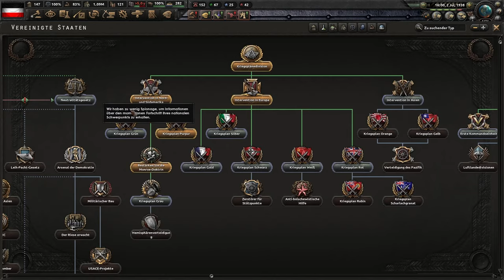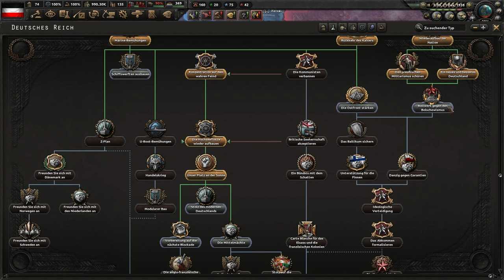Das deutsche Kaiserreich sucht seinen Platz an der Sonne #3 | Hearts of Iron 4 Deutsch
⏩ Unterstütze die Krabbenarmee mit einer freiwilligen Spende ⏪